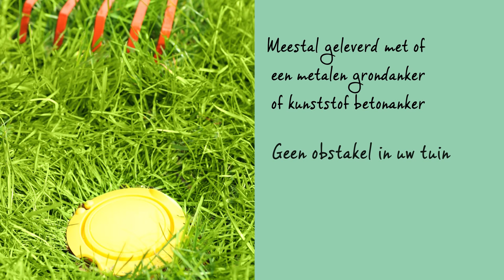Brabantia Lift-O-Matic Advance Droogmolen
De Lift-O-Matic Advance Droogmolen past zich naadloos aan de ideale werkhoogte aan (tussen 149 en 197 cm), door het ultralichte bediening- en easy-lift-systeem wordt elke wasdag een makkie. Weerbestendig en stabiel en er is meer dan voldoende ruimte voor een wasdag van het hele gezin, ideaal dus ook voor kussens en beddengoed. Door de armen, die soepel en moeiteloos draaien, hoef je de wasmand niet overal mee naar toe te nemen. Beter nog, aan de uiteinden van de armen zitten speciale, passende gaten voor kleerhangers.

En vergeet niet, buiten je was drogen is natuurlijk heerlijk:

• Het geeft je was die frisse geur
• Kost niets - de zon is gratis!
• Je kleding blijft langer mooi
• En, het is beter voor het milieu!

Brabantia's serie droogmolens en drogers omvat: Essential, Topspinner, Lift-O-Matic, Lift-O-Matic Advance, SmartLift en WallFix.